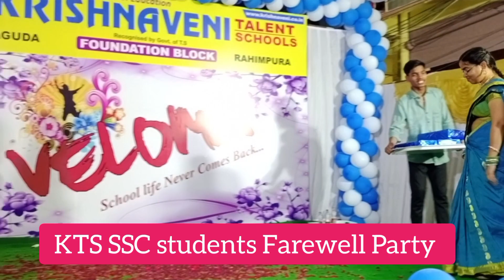Farewell Party @ KTS 2022